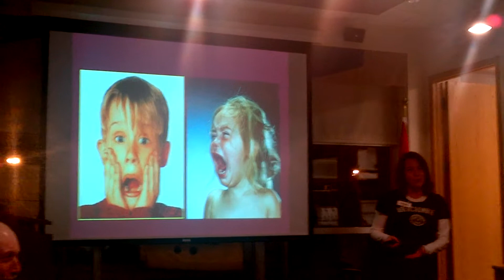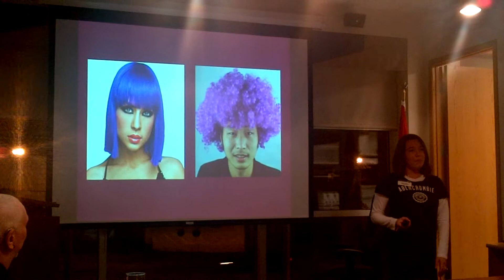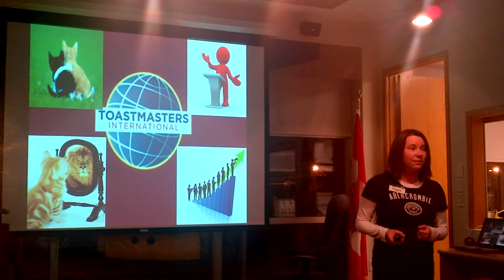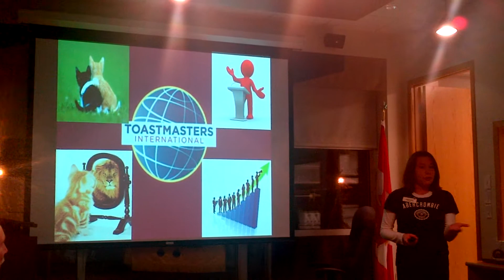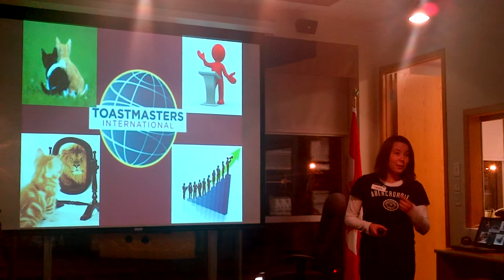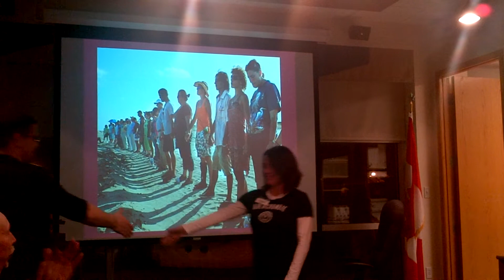Cathy Smolinski - Pomp and Power (November 28, 2012)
Cathy Smolinski introduces an innovative promotional campaign to increase membership in Lord Selkirk Toastmasters.